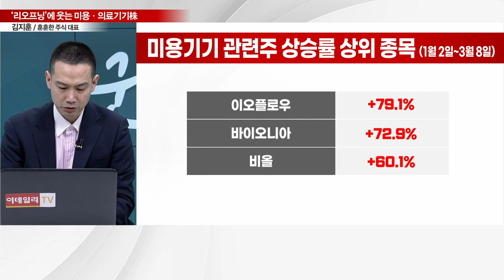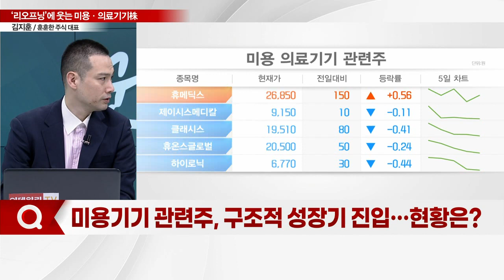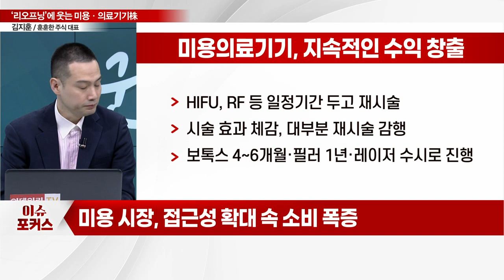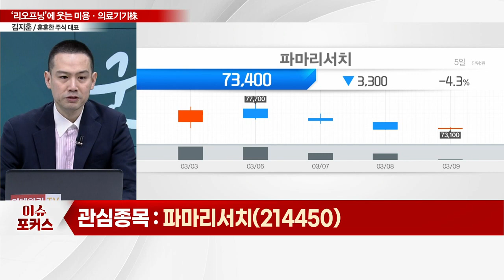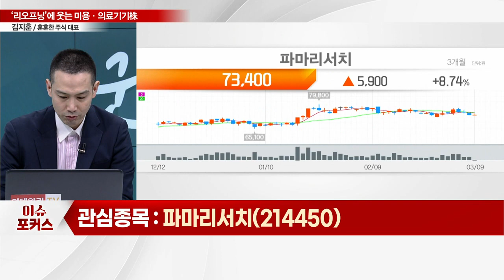제이시스메디칼, 파마리서치... "구조적 성장기… 실적 우상향"... 미용기기株, 주가 봄바람 분다_이슈포커스 (20230309)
Q. 미용기기 관련주, 최근 주가 흐름은?
Q. 미용기기 관련주, 구조적 성장기 진입… 현황은?
Q. 미용기기株, 작년 호실적 기록… 올해도 이어질까?
Q. 미용기기 관련주, 탑픽은?

제이시스메디칼(287410), 단단한 실적… 올해도 이어진다
- '포텐자' 中 진출이 추가 성장 동력
- HIFU 장비 美 FDA 허가 예정
- 올해 해외 진출 모멘텀 부각

파마리서치(214450), '리쥬란' 날개 달고 고성장
- '리쥬란' 등 주요 제품군 인지도 확대
- 제품 다각화로 수출 비중 확대
- 화장품 고성장 따른 시장 지배력 확대